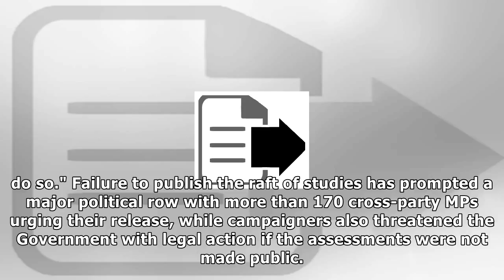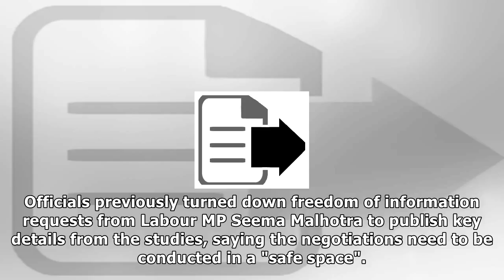The government is given until the end of today to publish secret brexit studies |UK News TV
Speaker John Bercow has given the Government until the end of the day to publish 58 'secret' studies examining the economic impact of Brexit. MPs backed an obscure parliamentary motion last week deman...